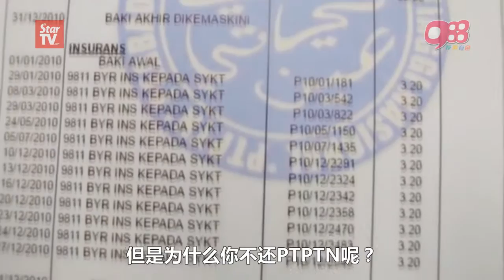《988 早点UP Call In》: 不还PTPTN麻烦大，为何不还呢？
《988 早点UP Call In》，一个早安话题，让你UP尽生活大小事！
欢迎你 Call In 988热线，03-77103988一起参与现下最热门的话题！